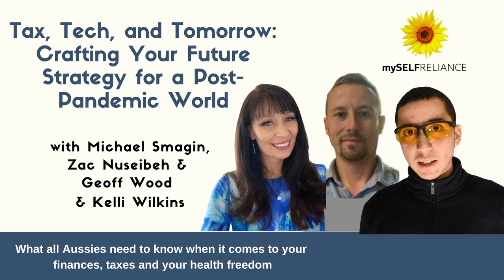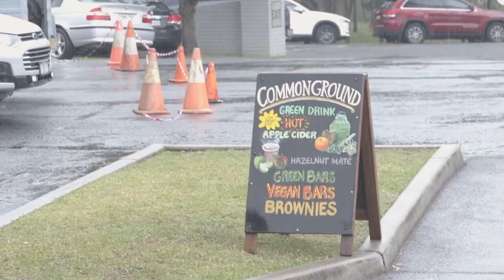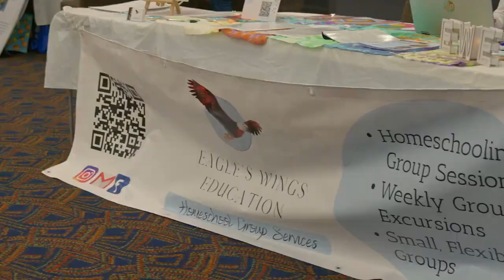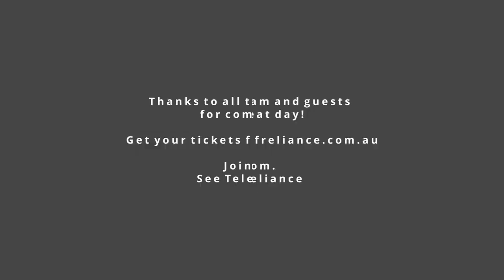Tax, Tech and Future Finances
Tax, Tech, and Future Finances: Crafting Your Future Strategy for a Post-Pandemic World
Featured Speakers:

Geoff Wood: With a wealth of experience in taxation matters, Geoff has cemented his reputation as a leading accountant across Australia. He's renowned for his expertise in navigating the intricacies of investment property taxation, making him a sought-after speaker nationwide.

Zac Nuseibeh: As an expert in Nanotechnology and Synthetic Biology, Zac brings a unique perspective to the discussion. He'll address your concerns about health in the face of advancing technology, offering invaluable insights into navigating the future of healthcare and biotechnology.

Michael Smagin: Looking to make smart financial decisions? Michael has you covered. With his expertise in financial strategies and investment, he'll guide you through safe investment opportunities and help you make wise choices for your hard-earned money.